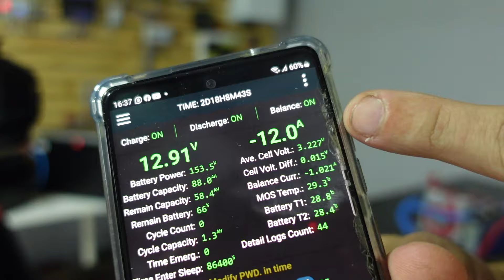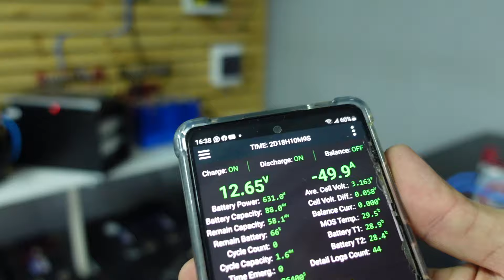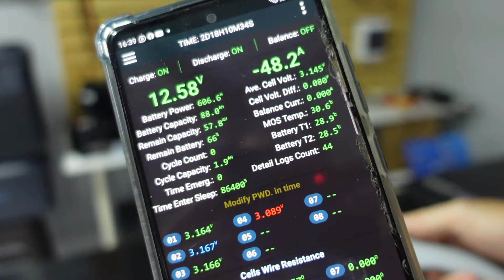Kit de Energia Solar para EMERGÊNCIA | Isso vai economizar e salvar em caso de APAGÃO | LiFePO4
Esse kit de energia solar fotovoltaico off grid com bateias LiFePO4 para economizar energia e ainda te salvar em casos de apagão, veja todos os detalhes com seu amigo Luciano Batista.

✅Estoque do Brasil | Tempo de entrega: 5-15 dias | Empresa de entrega: JADLOG
Estoque limitado no Brasil!
🛒 CALB 88AH 4PCS

🛒 CALB 280AH 2PCS

✅China para o Brasil | Tempo de entrega: 15-25 dias | Empresa de entrega: Correios do Brasil
🛒 CALB 88Ah 1PC

🛒 CALB 100Ah 1Pc

🛒 Peças de bateria (JK BMS, cabos, display)

🛒 BMS JK -B1A8S-10P (100A)

⏺ Bateria Montada (Pré encomenda)
🛒 Caixa metálica 12V 280AH

🛒 Caixa metálica 24v 100AH

🛒 Caixa metálica 12v 100AH

🛒 Caixa plástica de 12v 100AH

🛒 Caixa plástica de 12v 200AH

🛒 Caixa plástica de 24AV 100AH

🛒 Link de compra do Inversor Jinsi

🛒 Disjuntor DC / Corrente contínua

🛒 DPS / DC Corrente contínua

27Ah 2 PCS:

52Ah 4 PCS:

EVE100Ah 1 PCS:

EVE 105Ah 1 PCS:

C40 20Ah 4 PCS:

12.8V 6Ah：

12.8V 8Ah：

M12V 4Ah：

M12V 8Ah:

📚 Cursos Recomendados:
▶️ Curso de energia solar completo (on grid e off grid) Elétrica e Cia

▶️ Curso de fabricação e conserto de INVERSOR DE TENSÃO ( Elétrica e Cia )

▶️ Curso de Aluguel de Usinas fotovoltaicas ( Elétrica e Cia )

⚡ Estação de energia portátil EcoFlow
🛒 Delta 2 max / 220v

🛒 Delta 2 max / 110v

🛒 River 2 / 120v

🛒 River 2 pro / 220v

🛒 Delta 2 / 220v

✅ INVERSORES
🛒 Inversor Reliable

🛒 Inversor Sunpower

🛒 Inversor Lvyuan

🛒 Inversor SRNE

🛒 Inversor Changi

🛒 Controlador MPPT